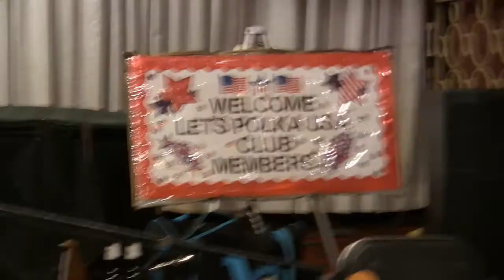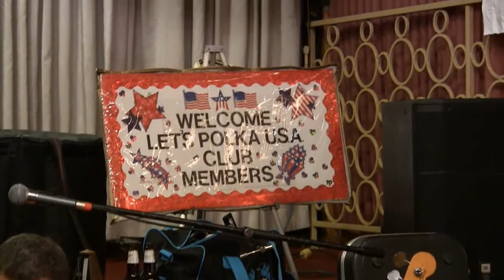Music Company (2017) - Full Video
Let's Polka U.S.A. Club Spring Dance - Glendora Banquets - 10225 S. Harlem Ave. - Chicago Ridge, Illinois - 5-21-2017